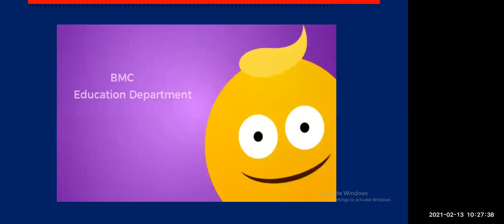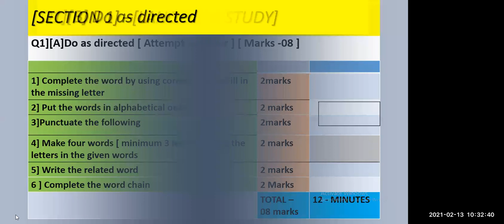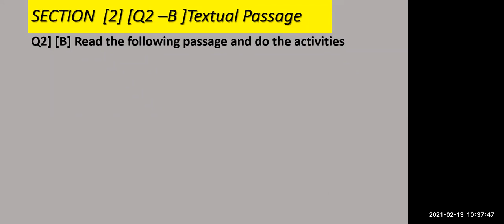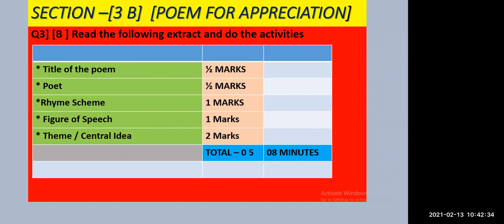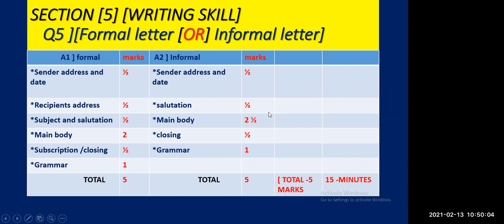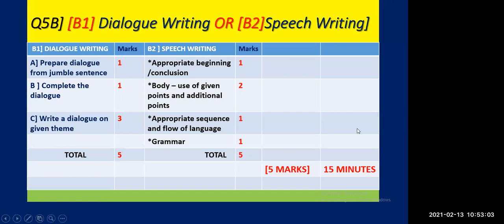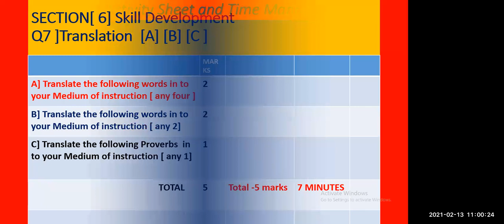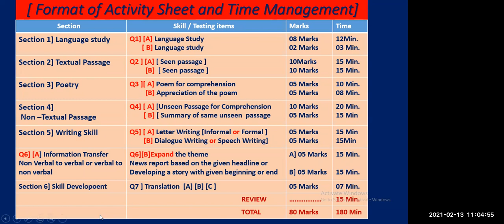BMC Edu Mar STD 9sub English format of activity sheet presented by Shri Anil more sir